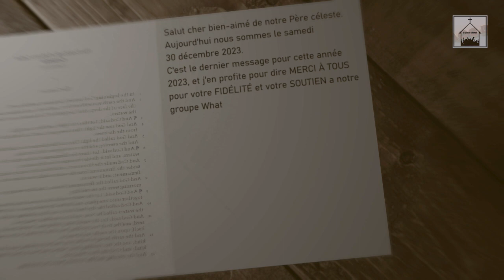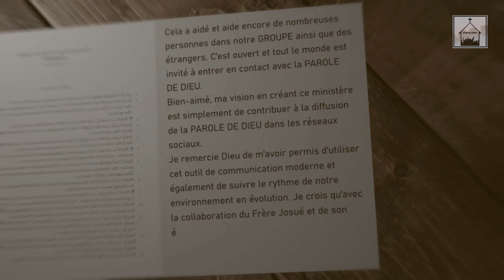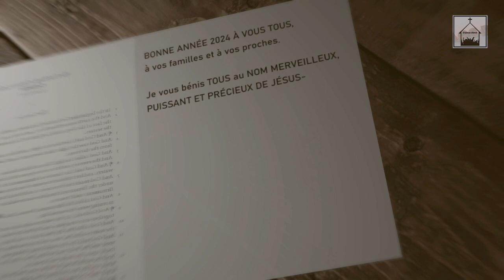Message de remerciement